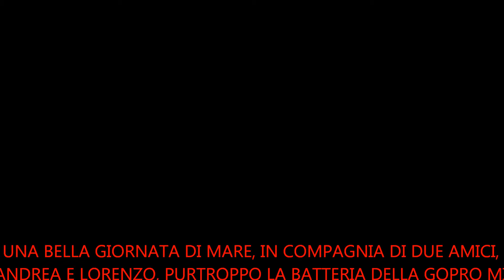Pesca Sub ALBA DEL 06/08/13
Un'altra bella giornata di mare in compagnia, buona visione.